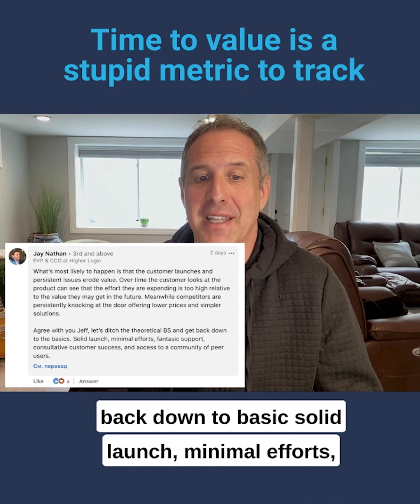Time to Value is a Stupid Metric to Track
Jeff discusses why tracking "time to value" is a flawed metric in implementation and suggests focusing on "time to launch" instead. He emphasizes the importance of solid launch minimal efforts, fantastic support, consultative customer success, and access to a community of peer users.